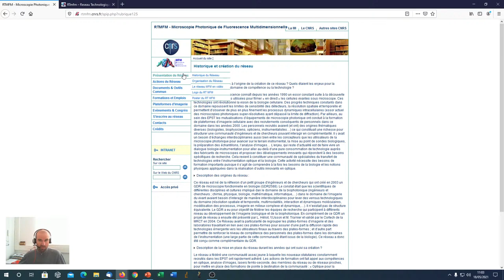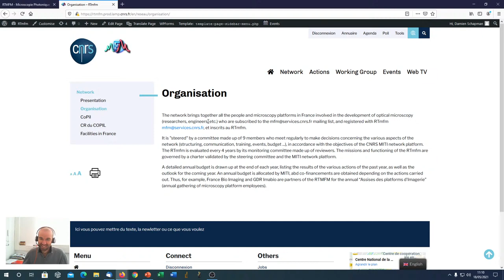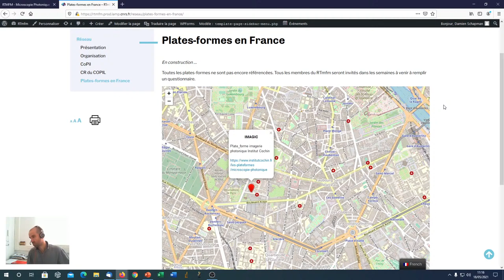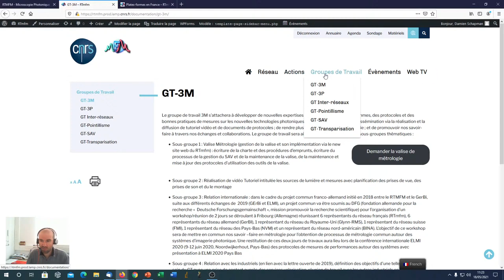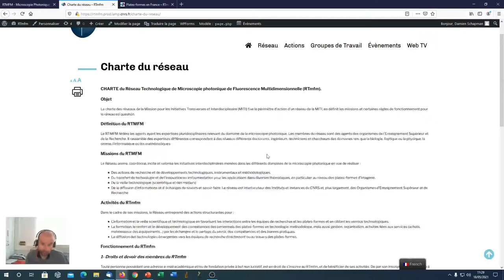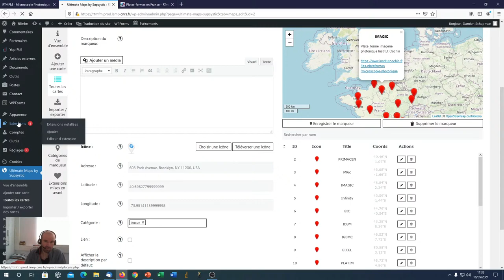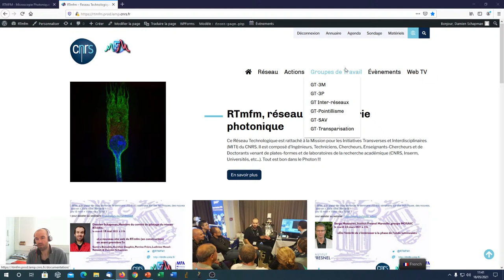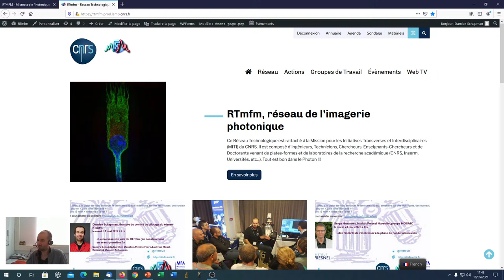Le nouveau site du RTmfm (en construction) en avant-première !!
Présentation Damien Schapman

PRIMACEN Plate-forme de Recherche en Imagerie Cellulaire de Normandie
Université de Rouen – CURIB

Pour pouvoir poser des questions dans le tchat veuillez vous connecter avec un compte gmail SVP.
Attention Damien est en direct live veuillez attendre la fin de la présentation pour poser vos questions. Décalage du temps de latence de 20 secondes environs.